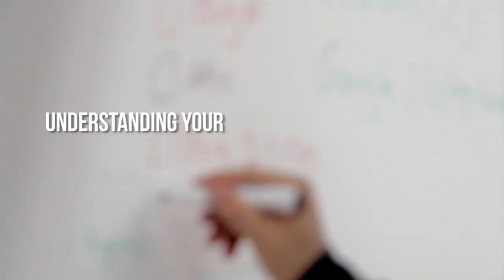CZARINA GISELA GASTELUM VA CON TODO AL MÉXICO SUPER SHOW 2018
Conozcan a la  Guerrera Zarina Gisela Gastelum Valenzuela, de 29 años de edad, nativa  de Hermosillo, Sonora. Ella tiene  una gran pasion por el fitness.

Zarina comenzó a competir en el 2015, y poco a poco le fue tomando amor propio y esto la impulse a subirse en el scenario, ella mujer que se impone sus propias metas y las persigue hasta lograr sus retos.

El hecho de mejorar cada día y ver cambios radicales en su físico la inspira mas para llegar a la cima de ser una atleta professional, ella a obtenido maravillosos resultados y ella regresó a la tarima para quedarse, se describe como una persona con mucha disciplina y constancia, disfrutando cada segundo de su proceso y su estilo de vida.

Uno de sus principales pasatiempos son leer un buen libro, disfrutar una pelicula, la fotografía , explorar el mundo y descubrir nuevas recetas de comida.